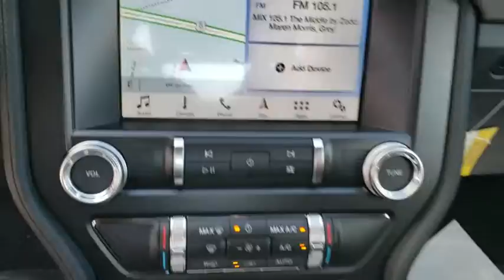2019 Ford Mustang Maitland, Winter Park, Orlando, Altamonte Springs, Sanford, FL K5167035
Magnetic N 2019 Ford Mustang available in Maitland, Florida at Peacock Ford. Servicing the Winter Park, Orlando, Altamonte Springs, Sanford, FL area.

Peacock Ford
1875 S Orlando Ave

Factory MSRP: $33,770 $4,369 off MSRP! Priced below KBB Fair Purchase Price!brbrbrThank you for shopping with Peacock Ford. At Peacock Ford you can enjoy great benefits such as a complimentary car wash after every service visit, full service collision center and a great selection of new and pre-owned cars, trucks and SUVs. Your first oil change is complimentary! We are your local family owned Ford dealer. Price includes: $500 - Select Inventory Retail Customer Cash. Exp. 07/01/2019, $1,500 - Retail Customer Cash. Exp. 07/01/2019